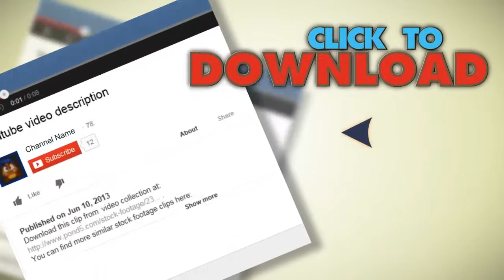Antique Clock (Hd720). Stock Footage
You have watched Antique Clock (Hd720). Stock Footage"